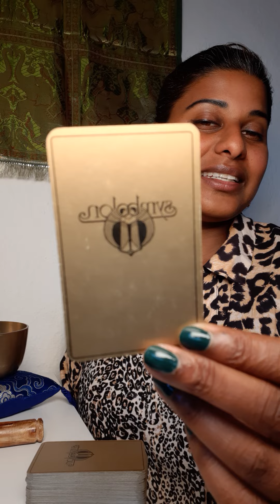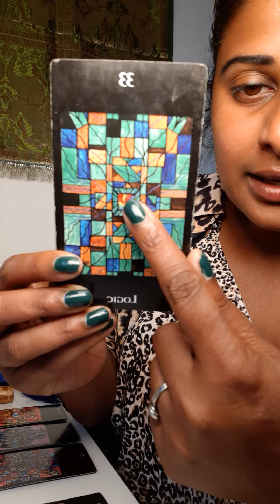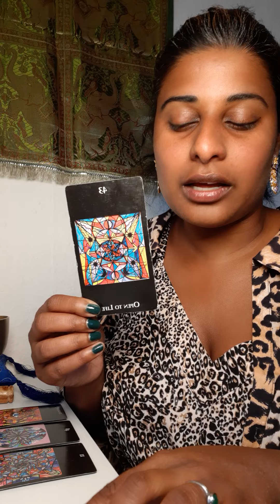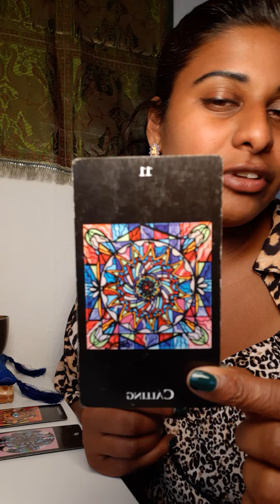115. Confidence is key. Tune In Frequency - Tarot & Soundbowl Reading. June 20-26 2022